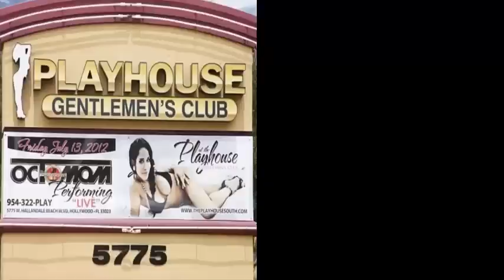Esta Madre confesó😔que planeaba tener solamente🤰un bebé👶más,pero finalmente😲dio a luz a 😱8 hijos💜💕💖